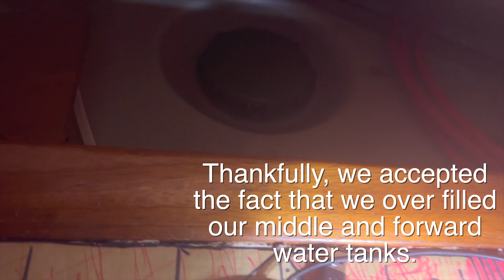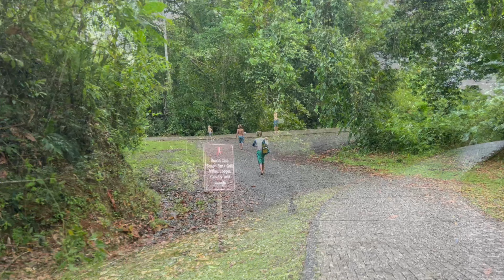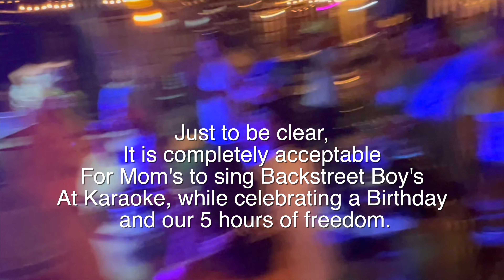From Chaos to calm.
Dive into the extraordinary life of a mom living solo aboard a 50- foot sailboat in the Caribbean while Dad works stateside. With her five kids in tow, she faces the challenges of boat life with toddlers, high water alarms, and constant repairs. Follow her journey as she finally gets to step out and enjoy some well-deserved time with friends and fellow moms living aboard their boats. Discover the ups and downs of this unique adventure.